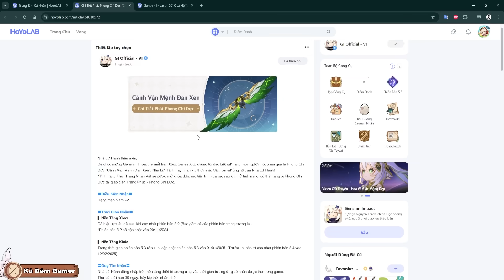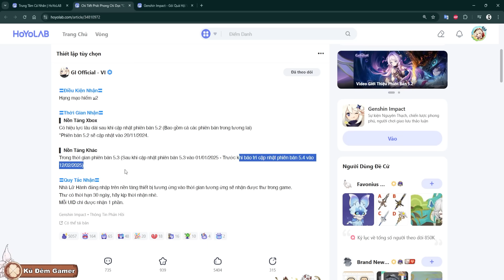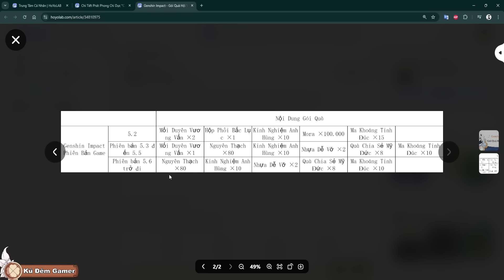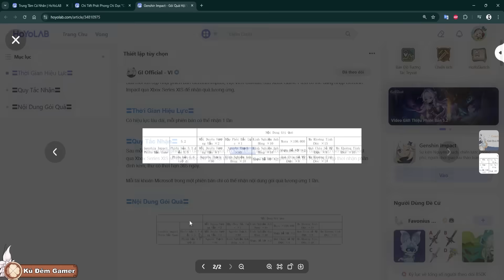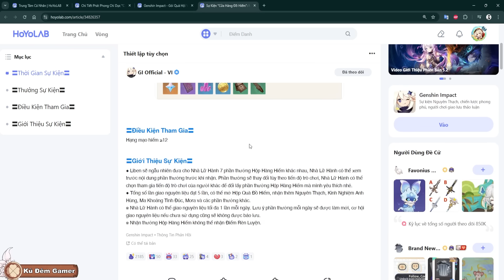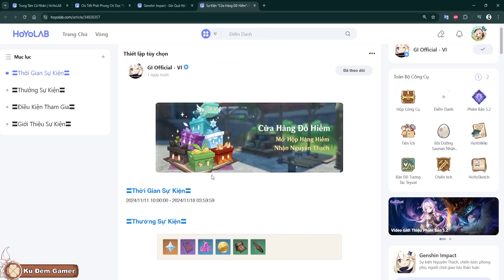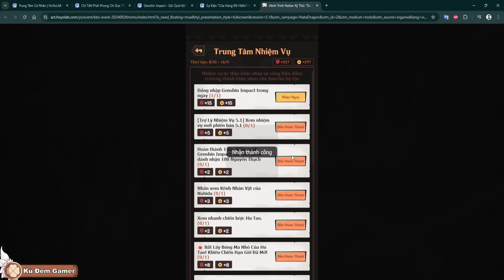Những Roll Hồng và Nguyên Thạch X Box Thật Sự Không Ngon, Event Nuôi Pet Tổng Kết, Lưu Ý Event Liben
Quá trình mình tạo nên video như sau:
0:00 chào các bạn
0:54 cánh x box
1:21 biết trước ngày update 5.3 và 5.4
1:38 5 roll hồng và 80 nguyên thạch
2:51 cần gói hội viện ultimate
4:53 event liben lưu ý cho newbie
5:49 nuôi pet bắt đầu phát nguyên thạch

Cám ơn các bạn đã xem video " Những Roll Hồng và Nguyên Thạch X Box Thật Sự Không Ngon, Event Nuôi Pet Tổng Kết, Lưu Ý Event Liben ". Giờ thì xin chào và hẹn gặp lại